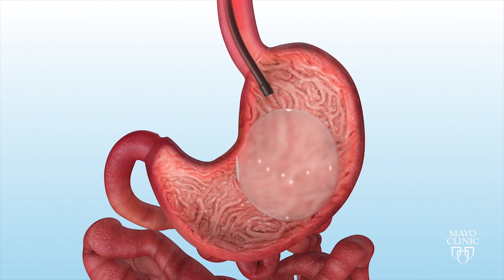Intragastric Balloon for Weight Loss - Mayo Clinic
Up to a third of the population is considered moderately obese, with a body mass index (BMI) between 30 and 40. Mayo Clinic doctors were the first in the U.S. to implant a new weight-loss device, a balloon, for those who need medical help, but don’t qualify for bariatric surgery. First results show it has the potential to benefit millions of people